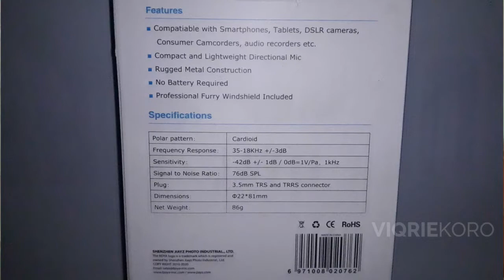UNBOXING peralatan vloging || mic Boya mm1 || F-mount ulanzi || W49miniLED ulanzi || #1 UNBOXING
Di Video kali ini kita mengUNBOXING peralatan ngevlog ; mic boya mm1, F-mount dan mini LED silahkan simak video diatas

unboxing adalah
unboxing hp
unboxing pocong
unboxing realme 5
unboxing artinya
unboxing itu apa
unboxing album bts
unboxing album bts map of the soul 7
unboxing a51
unboxing asus rog phone 2
unboxing aegis boost
unboxing a20s
unboxing a car
unboxing a50
unboxing a toyota yaris
unboxing a gopro hero 7
unboxing a nintendo switch lite
unboxing a rolex
unboxing bts
unboxing burung
unboxing belanja gamis di shopee
unboxing black shark 2 pro
unboxing baju
unboxing black shark 3
unboxing barbie
unboxing bt21
lg 34gk950f-b unboxing
lg 22mk600m-b unboxing
unboxing b&o beoplay e8
unboxing b&w 603
unboxing b-sieged
27gl850-b unboxing
unboxing ciki berhadiah
unboxing choki choki pokemon
unboxing casing hp
unboxing crayon
unboxing chocolatos kaleng
unboxing c3
unboxing caliburn
unboxing case hp
c boxing unboxing
unboxing dan cara menggunakan rice cooker yong ma digital smc 8017
unboxing dan review jas hujan acold raintol
unboxing dark web
unboxing dji mavic mini
unboxing dalam bahasa indonesia
unboxing deep web mystery box
unboxing druga foxy
matebook d unboxing
d&d unboxing
rjls d unboxing simulator
unboxing epson l3110
unboxing exceed grip
unboxing element troy
unboxing evercoss u6b
unboxing epson l1110
unboxing earphone
s10e unboxing
ticwatch e unboxing
galaxy fit e unboxing
unboxing samsung s10e
o que e unboxing
huawei matebook e unboxing
unboxing e autoboxing java
unboxing e revo 2.0
unboxing fossil gen 4
unboxing fujifilm xa5
unboxing film
unboxing face shield
unboxing foreo luna 2
unboxing foreo luna 3
unboxing fitbit
unboxing fitbit ionic
z390-f unboxing
draciel f unboxing
driger f unboxing
x470-f unboxing
f# boxing unboxing
unboxing gimbal stabilizer smartphone brica b steady
unboxing gitar
unboxing gundam
unboxing galaxy a51
unboxing gold play button
unboxing game boy
unboxing galaxy m21
unboxing genpro z2
unboxing g shock watch
unboxing g shock
unboxing g shock original
unboxing g pro wireless
unboxing g shock ga 100
baby g unboxing
g idle album unboxing
g shock gorillaz unboxing
unboxing hp murah
unboxing hp oppo
unboxing hp vivo y12
unboxing hp oppo a5s
unboxing hp infinix hot 8
unboxing hp realme 5i
unboxing hp murah spek dewa
hp unboxing
hp unboxing shopee
hp unboxing maksudnya
hp unboxing fujitsu
hp unboxing itu apa
hp unboxing fujitsu arrows nx f-02g
hp unboxing bukalapak
hp unboxing adalah
unboxing iphone
unboxing infinix hot 9
unboxing iphone 7 plus
unboxing iphone xr
unboxing iphone 8
imac unboxing
unboxing iphone xs
unboxing java
unboxing jajan berhadiah
unboxing jebo 225
unboxing jbl go
unboxing j7 prime
unboxing jbl flip 4
unboxing j1 ace
unboxing jabra elite 75t
j perm unboxing
steff j unboxing
j. vocal unboxing
j perm cube unboxing
j'adore dior unboxing
j6 plus unboxing
samsung galaxy j unboxing
sony xperia j unboxing
unboxing kado
unboxing kado ultah
unboxing kado artinya
unboxing kado ulang tahun
unboxing kucing
unboxing kasur
unboxing kepala pocong
unboxing kinder joy
x unboxing
k touch i9 unboxing
oppo a1k unboxing
unboxing k&n filter
unboxing kpop
k20 unboxing
kikki k unboxing
k-12 unboxing
unboxing lol
unboxing lol surprise
unboxing laptop
unboxing lego
unboxing laptop asus
unboxing lego city
unboxing lol surprise rista ideanuj
unboxing lenovo s340 ryzen 3
l'unboxing
l.o.l unboxing
l drago beyblade unboxing
unboxing l drago destructor
unboxing l drago destroy
unboxing l drago
unboxing l'occitane
sandman l unboxing
unboxing makanan
unboxing masak masakan
unboxing mainan baru
unboxing m31
unboxing motor
unboxing mixer philips
unboxing mainan barbie
unboxing m20
unboxing m 30
super m unboxing
moto m unboxing
zephyrus m unboxing
b450 aorus m unboxing
zte axon m unboxing
m.2 ssd unboxing
unboxing nintendo switch
unboxing naruto
unboxing note 10
unboxing note 10 plus
unboxing note 9
unboxing note 8 pro
unboxing nami
unboxing nct dream reload
n scale unboxing
honor 9n unboxing
tilta nucleus n unboxing
n gage qd unboxing
unboxing oppo a5 2020
unboxing oppo a5s
unboxing oppo f11
unboxing oppo a9 2020
unboxing o que é
unboxing o que significa
unboxing o unboxing
model o unboxing
o que unboxing
o maior unboxing do mundo

TERIMA KASIH!!!